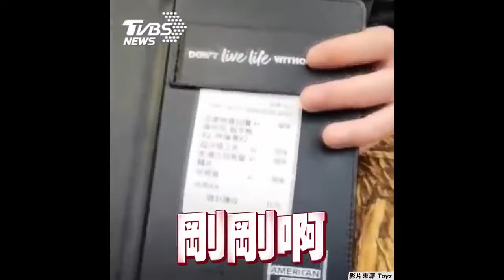Toyz直播嗆超哥 絕對不會和解 花光積蓄告到底 自爆「永久性禿頭」怒噴超哥 原始人、猴子 懷疑「分局被超哥岳母控制」｜TVBS新聞